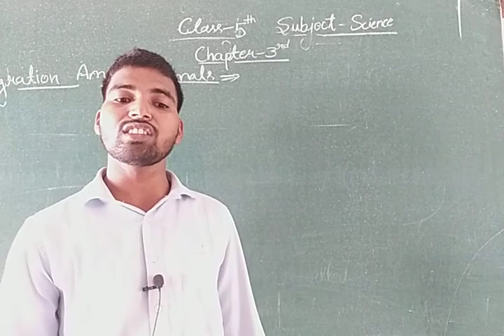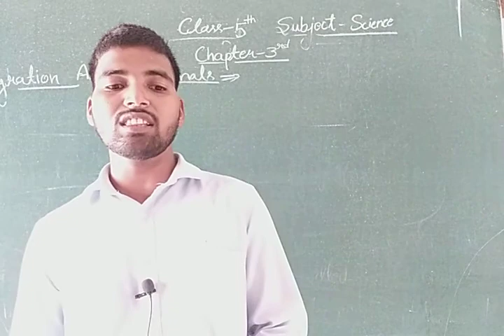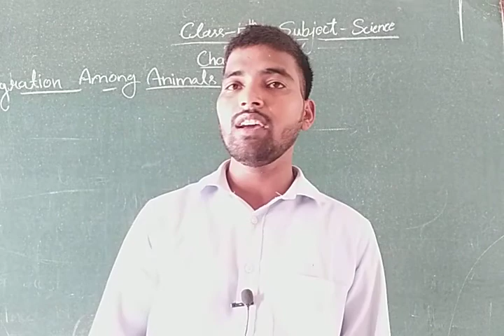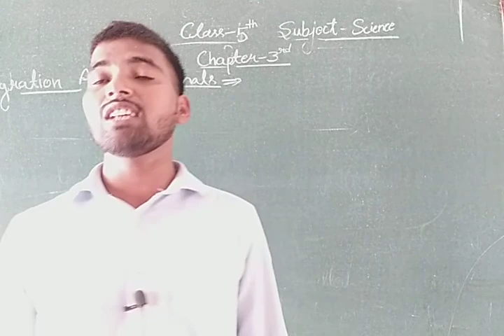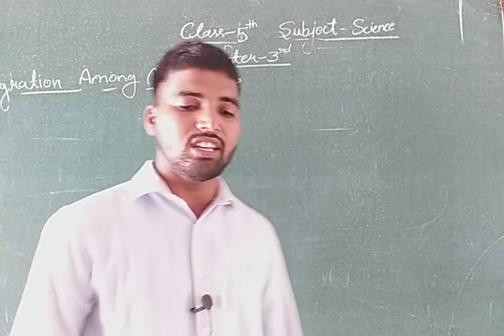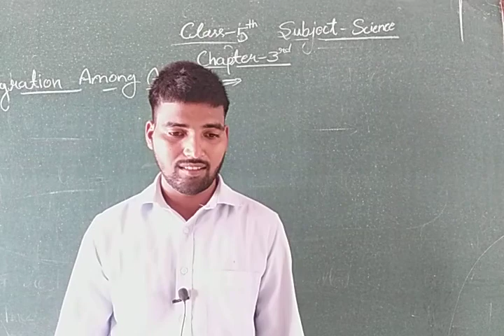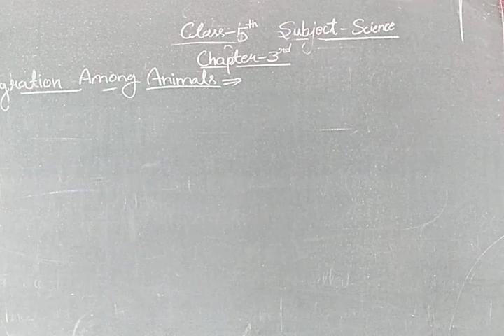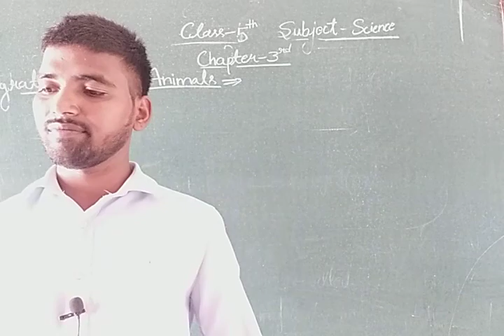Class 5 Science 18 August